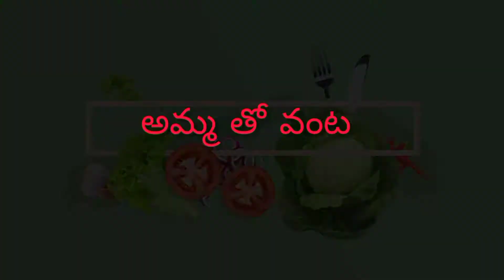మంచి పౌష్టిక ఆహారం తినాలి అంటే ఇలాwheat daliaచేసి తినండి/how to make wheat dalia/ wheat dalia recipe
for best weight loss eat wheat dalia
wheat daliya contains so many vitamins proteins
wheat dalia is very good recipe for babys also
wheat dalia is very simple nd tasty food

for tomato rasam watch this link